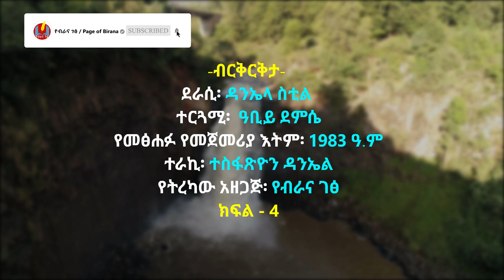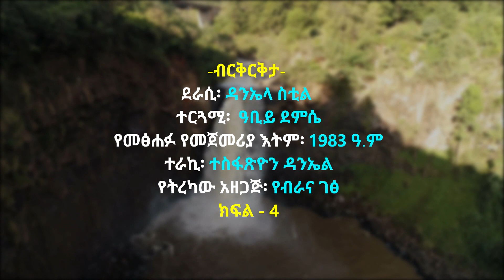ብርቅርቅታ : ክፍል - 4